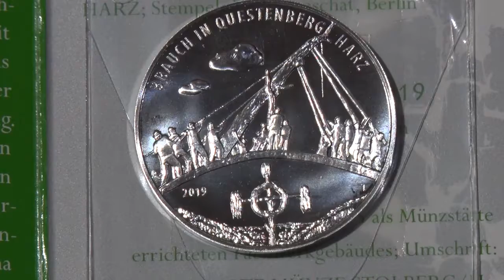PUNKTum Anprägen der Jahresmedaille in der Historischen Münzwerkstatt Stolberg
Anprägen der Jahresmedaille in der Historischen Münzwerkstatt Stolberg